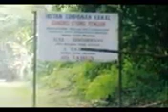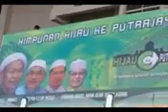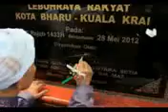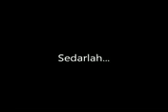Sidang Dun Kelantan 13 Mac 2014 Dato' Nozula Berpesan Tentang Pembalakan Di Kelantan